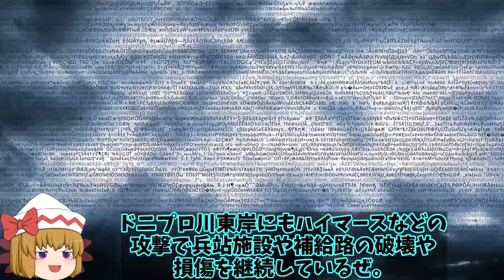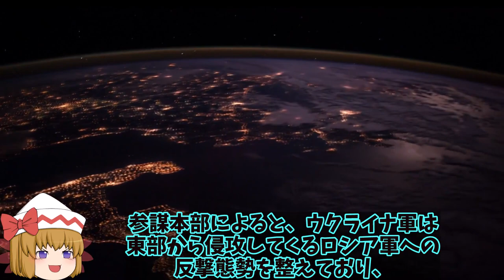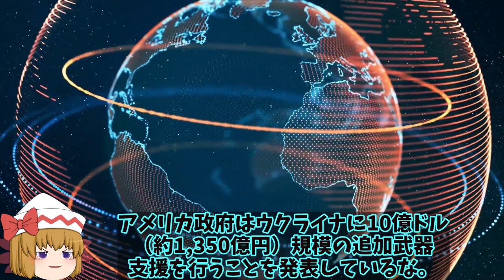【ゆっくり解説・軍事News】烏南部ヘルソンからクリミアの鉄道攻撃！ハイマース戦略に惑わされる露軍今度は東部で？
1、2月24日の開戦当初は押され気味だったウクライナ軍だけど、西側諸国からの兵器供与によって徐々にロシア軍を押し返しているみたいだね。

2、そんな中、ウクライナ軍がハイマースを使って、へルソン市からクリミアへの鉄道を攻撃したという情報を入手したぜ。

3、この鉄道はロシア軍が補給路として使っていたものだね。
それを撃破したということは補給が絶たれたロシア軍はかなり苦境に陥っているんじゃないかな？

1、白旗を揚げてくれれば良いのに、と思っちゃうよね。
さて今回は、ウクライナ軍クリミアへルソン市鉄道を攻撃した事について詳しく解説していくよ。

引用・転載「出典：海上自衛隊ホームページ」
引用・転載「出典：航空自衛隊ホームページ」
引用・転載「出典：陸上自衛隊ホームページ」